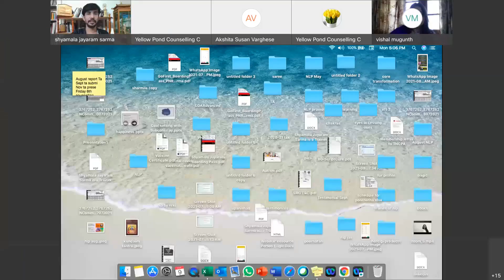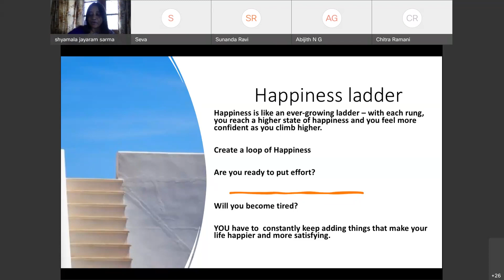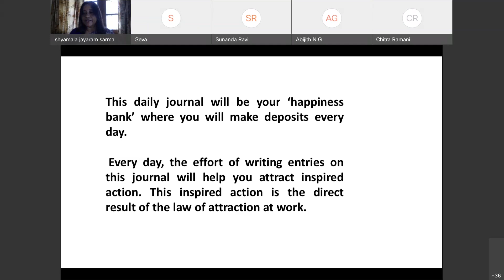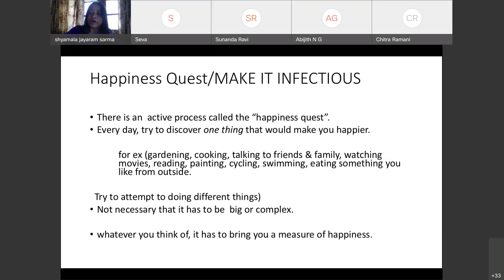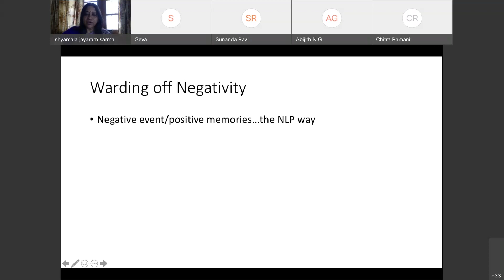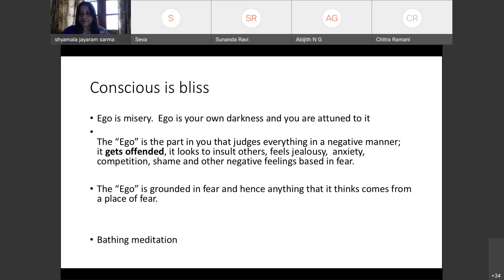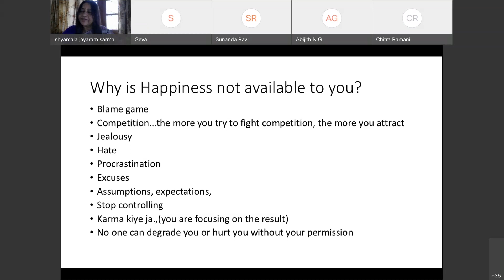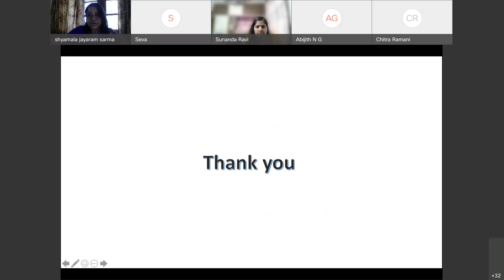Mental Health Webinar Series 20210809 1133 1 1